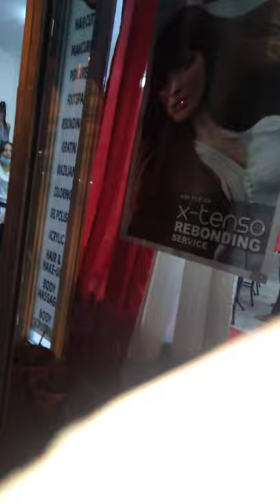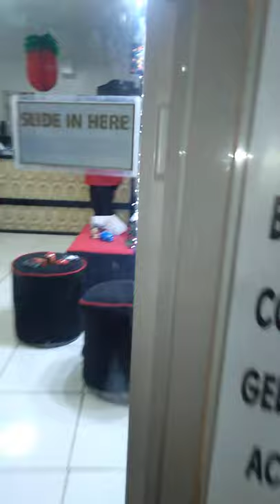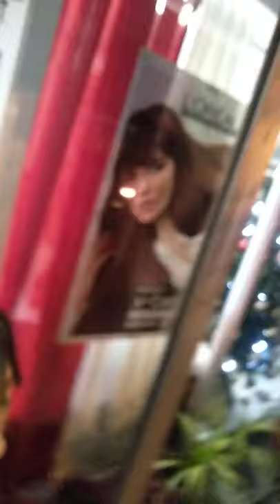Business nila ni Dexter and Jhen Doria... Kong sinong gustong mag order e message nyo sila..